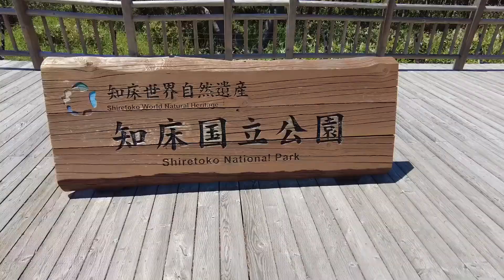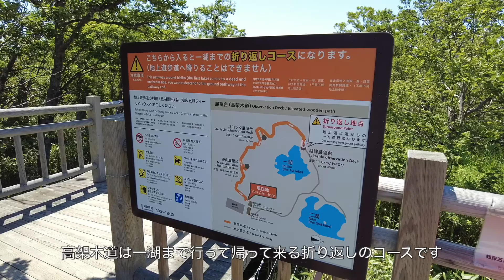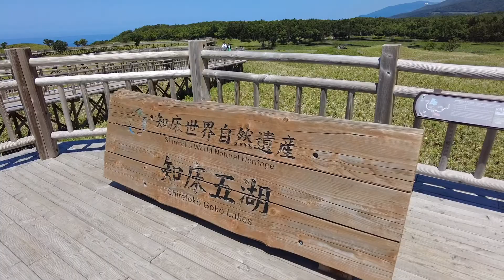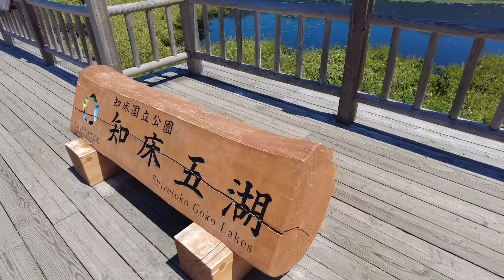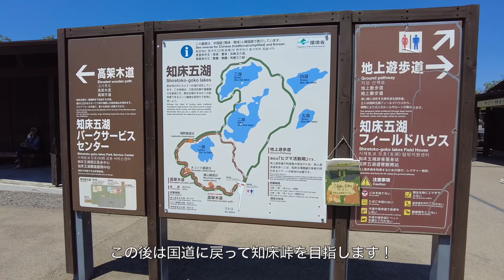北海道・知床半島をドライブ！（知床五湖を散策して来ました！）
説明ブログ

天気が良く気持ち良いドライブ＆散策をする事が出来ました。詳細等はブログ内にて。